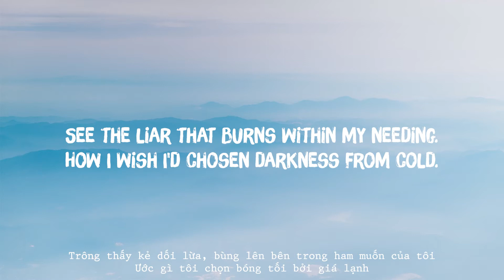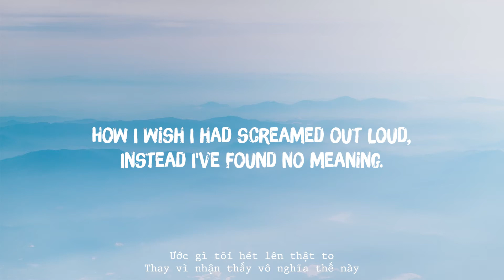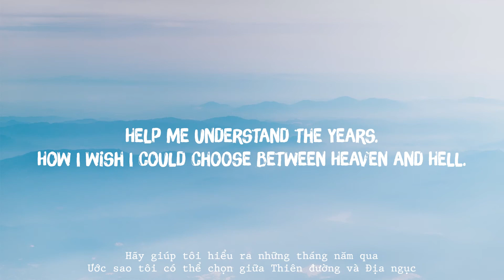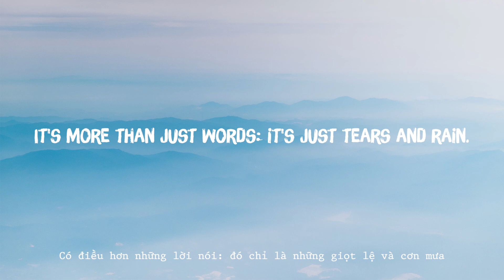Tears And Rain - Jame Blunt (Lyrics/Vietsub)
▶️Lyrics :

How I wish I could surrender my soul;
Shed the clothes that become my skin;
See the liar that burns within my needing.
How I wish I'd chosen darkness from cold.
How I wish I had screamed out loud,
Instead I've found no meaning.

I guess it's time I run far, far away; find comfort in pain,
All pleasure's the same: it just keeps me from trouble.
Hides my true shape, like Dorian Gray.
I've heard what they say, but I'm not here for trouble.
It's more than just words: it's just tears and rain.

How I wish I could walk through the doors of my mind;
Hold memory close at hand,
Help me understand the years.
How I wish I could choose between Heaven and Hell.
How I wish I would save my soul.
I'm so cold from fear.

Far, far away; find comfort in pain.